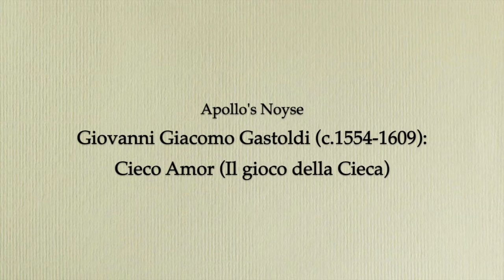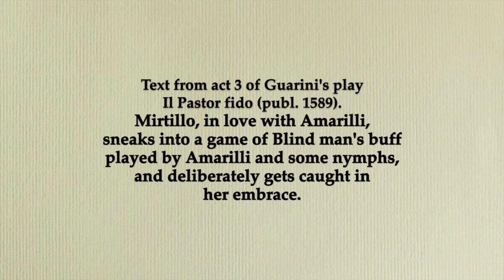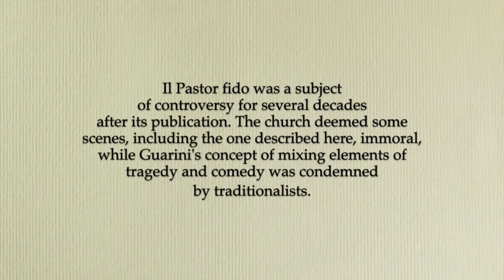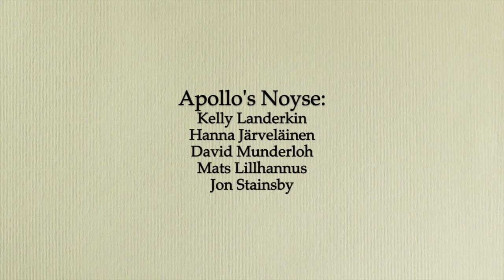Gastoldi: Il Gioco della Cieca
Apollo's Noyse
Giovanni Giacomo Gastoldi (c.1554-1609): Cieco amor, non ti cred' io (Il Gioco della cieca)
Text from Guarini's play Il Pastor fido

singers:
Kelly Landerkin
Hanna Järveläinen
David Munderloh
Mats Lillhannus
Jon Stainsby